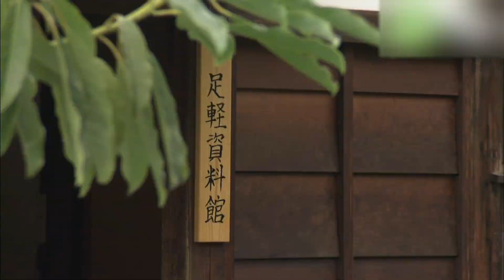長町武家屋敷跡 - 地域情報動画サイト 街ログ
加賀藩前田利家の重臣、野村伝兵衛信貞から12代続いた野村家は、代々奉行職を歴任した。庭園には、曲水や古木などが当時のまま残されている。敷地内には、のちの主人となった北前船の商人、久保彦兵衛の豪邸の一部を移築公開している。館内では、狩野派の佐々木泉景が山水画を描いた襖など、貴重な文化財が観賞できる。併設の茶室では、抹茶（300円）をいただくこともできる。